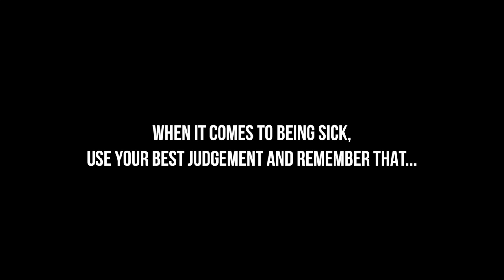Should You Go To The Gym When You're Sick? 😷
Going to the gym when you're sick may or may not be a bad idea.

Songs By: Monstercat
Title: Halo (feat. Helen Tess) by SMLE from Halo (feat. Helen Tess)